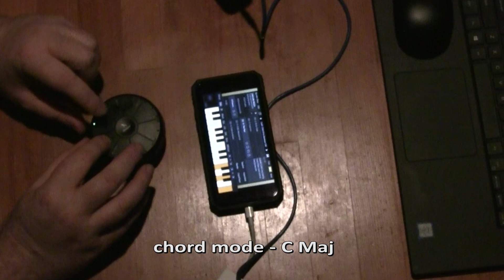Orba BT MIDI Synth One basic demo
Just a few demo clips, and MIDI CC notes shown on some clips.
Complete set was played into the Loopy iOS app.